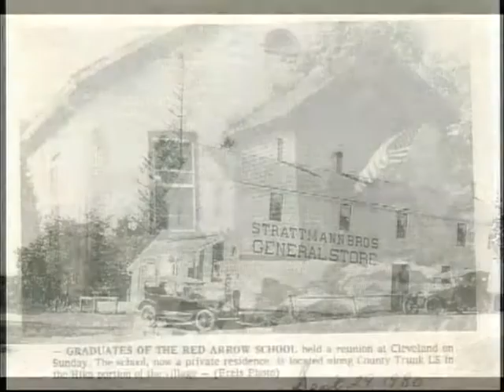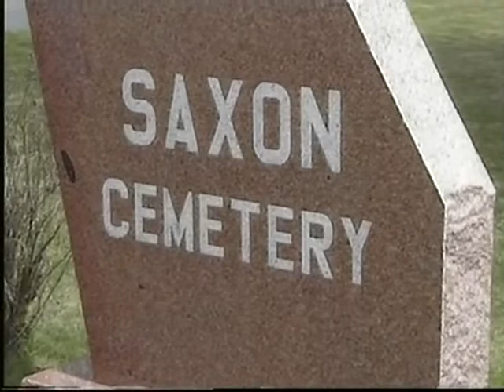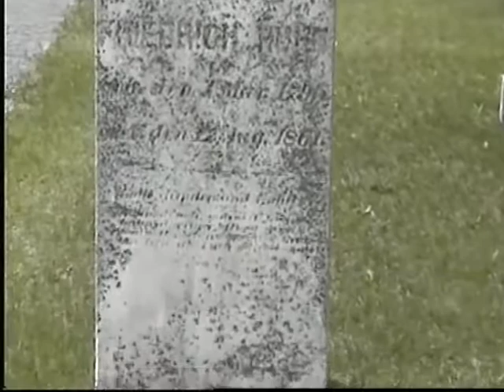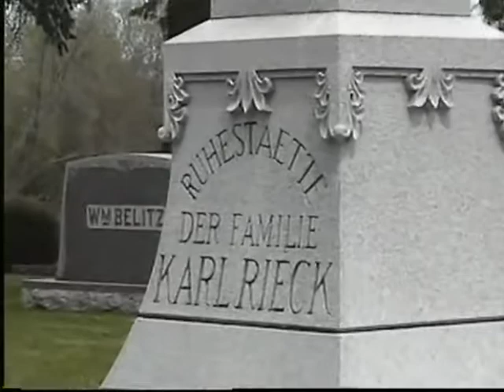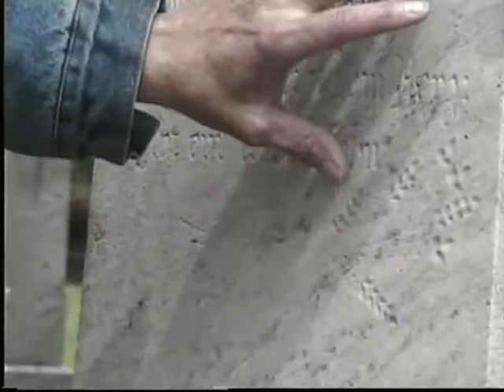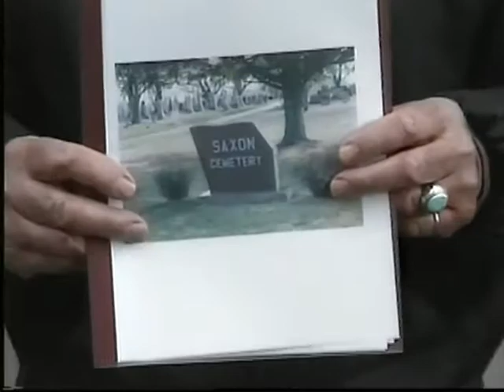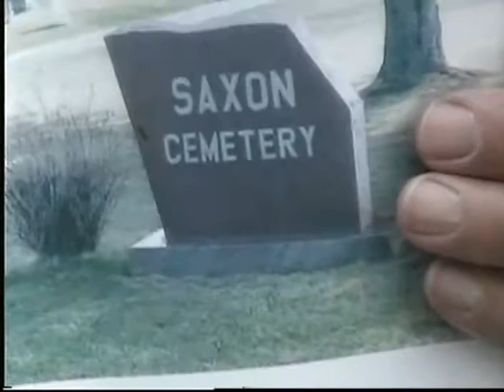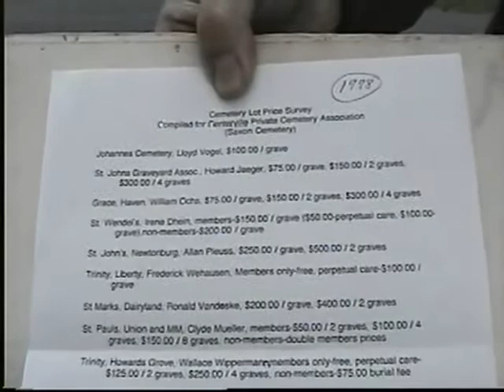Saxon Cemetery Annual Meeting (GCH Collection)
Saxon Cemetery Annual Meeting - 05/10/2008, oral history from the Greater Centerville Historians (MCHS 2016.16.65)